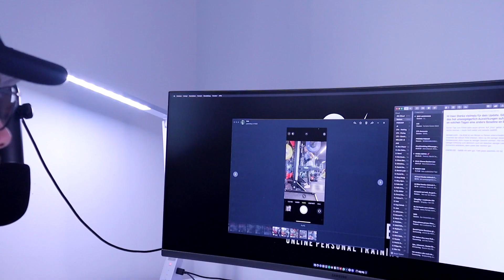EPP | Ep 25: Kein Bodybuilding für mich! Neue Shows & Beintraining im Top Gym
Supporte mich und spare 10% auf TNT bei PFS mit dem Code "CHRIS10":